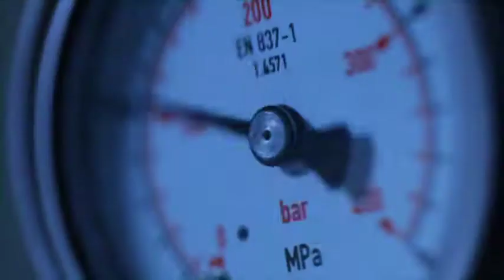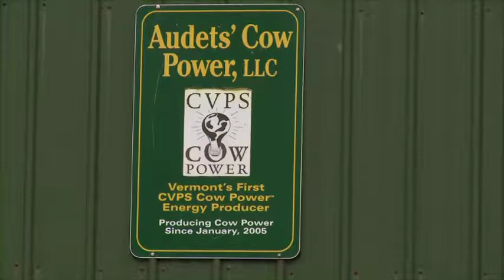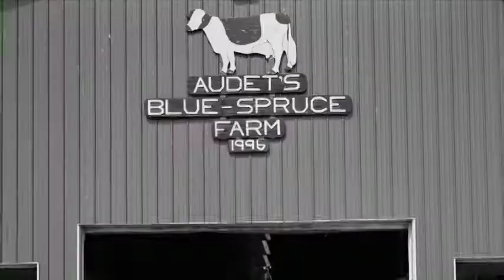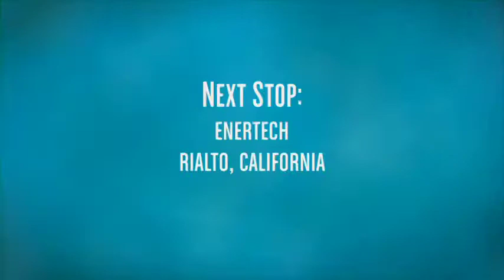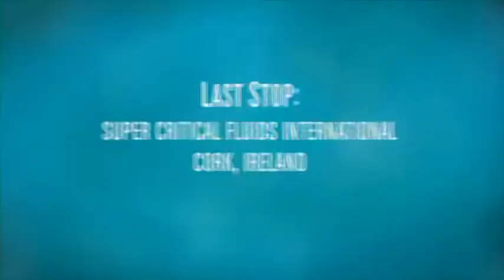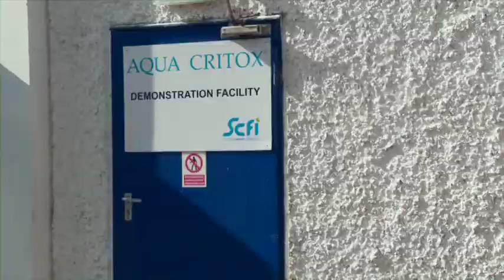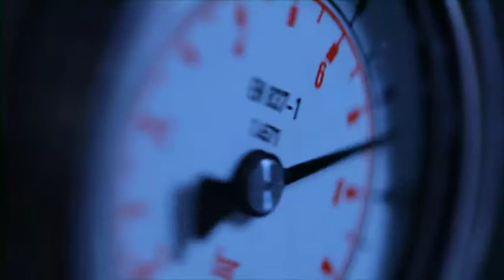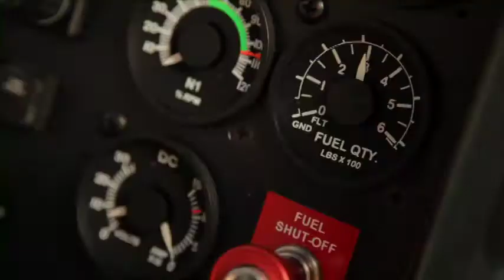Discovery Channel & Paul O'Callaghan: Turning Human Waste into Energy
Paul O'Callaghan, CEO, BlueTech Research and O2 Environmental and former SCFI engineer, walks Discovery Channel and Dean of Innovation reporter through the whole process of sludge treatment at the SCFI unit.